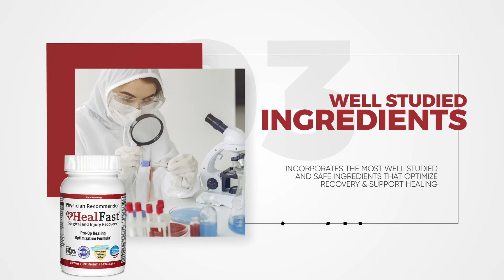Product Animation-Medical 1